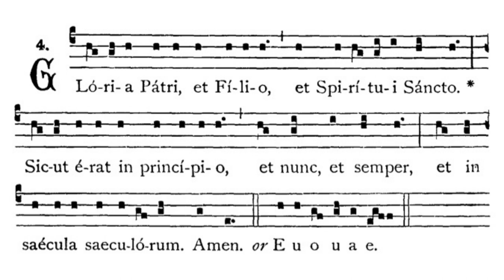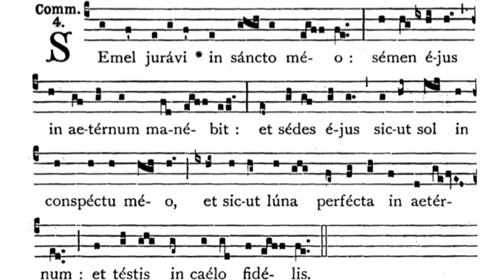Gregorian Chant - Julian D. Jankowski - Feast of St. Ambrose (December 7) - Communion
This is the Gregorian Chant Communion for the Feast of St. Ambrose sung by me (Julian D. Jankowski).